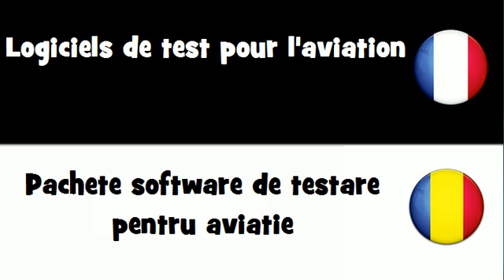VOCABULAIRE EN 20 LANGUES = Logiciels de test pour l'aviation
frenchwithvincent VOCABULAIRE EN 20 LANGUES = Logiciels de test pour l'aviation